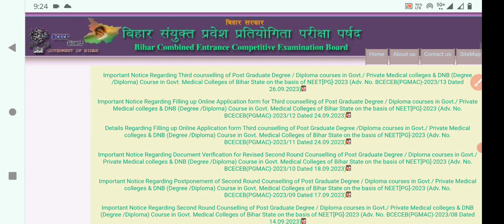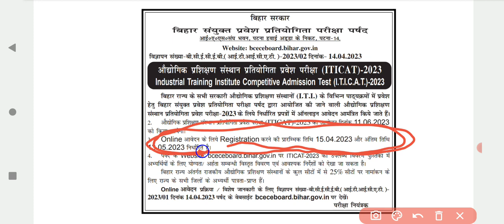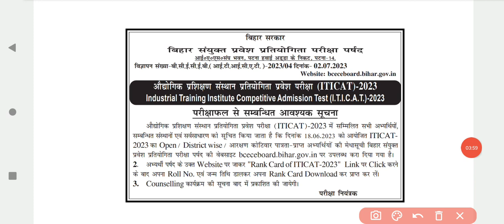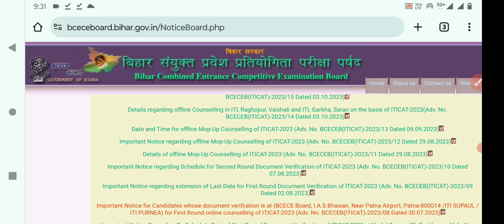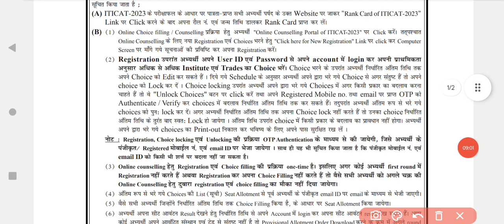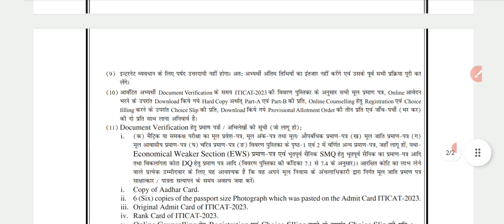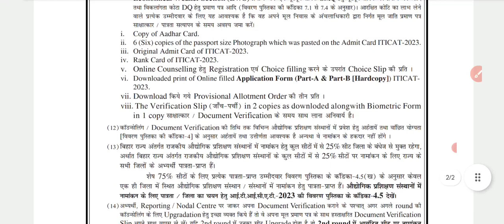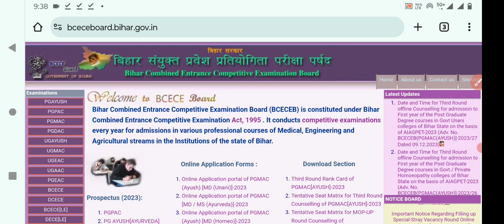bihar iti 2024 l अभी देखें इस video को l All process क्या - क्या होता हैं l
iti exam form 2024
bihar iti entrance exam 2024
iti entrance exam book 2024
bihar iti math questions,
iti important gk gs questions 2024
government iti 2024
government iti all process
bihar iti all process